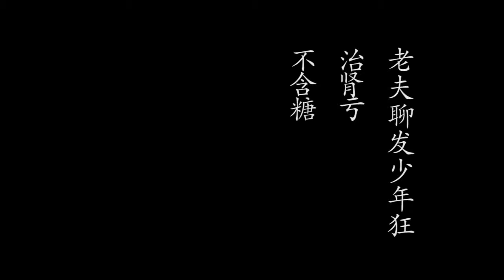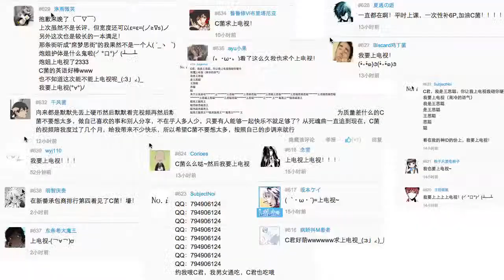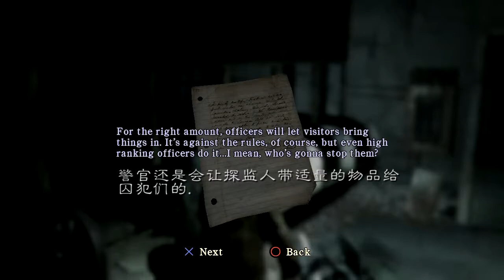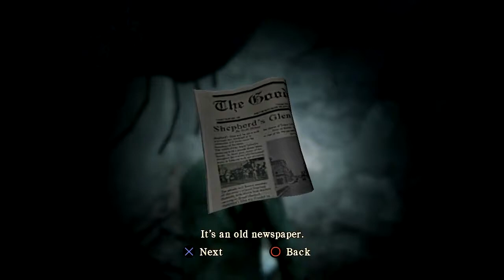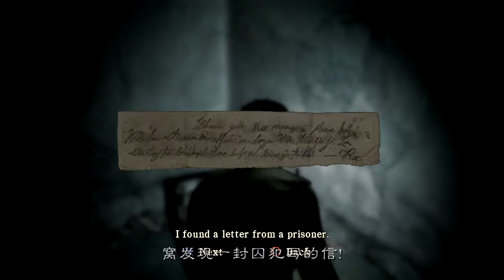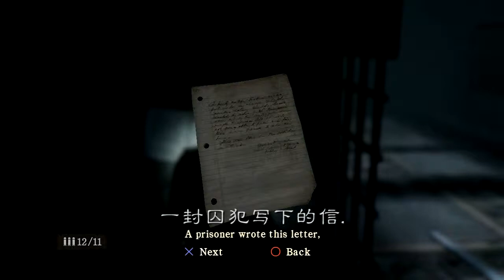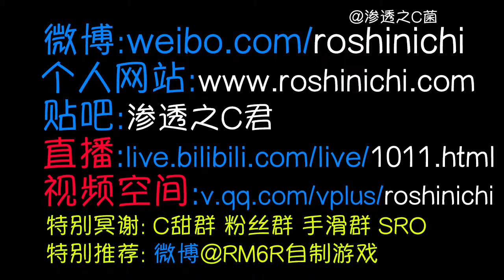大片级实况【寂静岭归乡】17、P17【哑巴山监狱1】